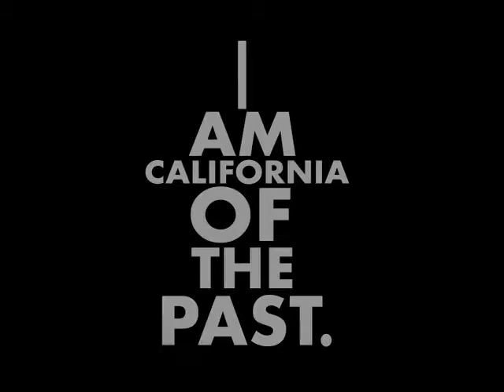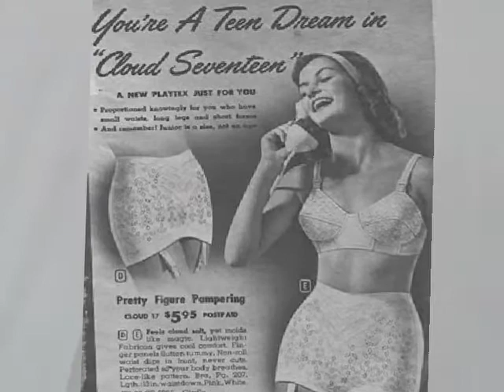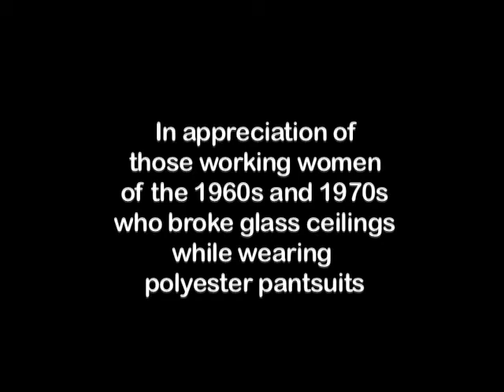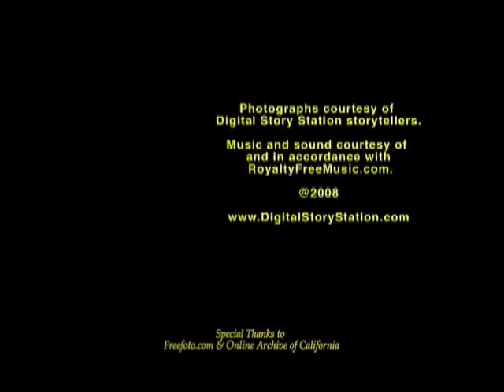Petticoats to Pantsuits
Sylvia Snell Hudson reviews the transition from postwar ultra-feminine fashions of the 1950s to pantsuits for working women in the 1970s, recalling some of the more humorous aspects of following fashion in her own life.